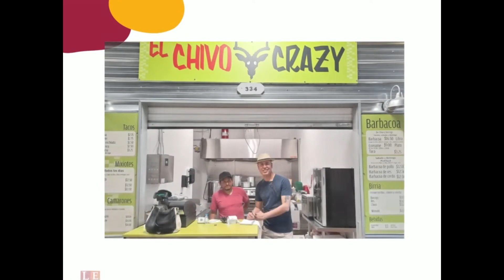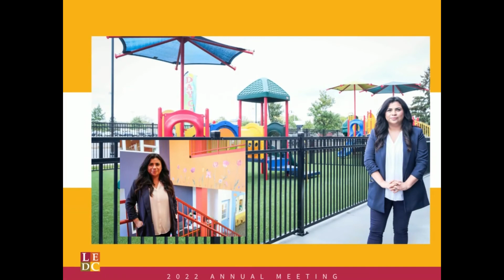2022 LEDC Annual Meeting - Reel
2022 LEDC Annual Meeting - Reel

To learn more about LEDC visit